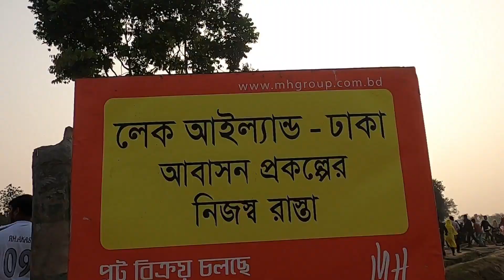Inside a Remote Village in Dhaka | Beautiful Golap gram part-2 | Rose Village In Bangladesh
Inside a Remote Village in Dhaka | Beautiful Golap gram part-2 | Rose Village In Bangladesh | Travelling Foodie

Hello Everyone. Assalamu alaikum?  I'm Ibrahim Adam, and I am going to all 64 District in our country in Bangladesh and I'll go to Abroad also. I make travel videos about people, food, culture and anything else I find interesting on the road. My ultimate goal is to inspire you to travel far and wide, because traveling is the best education that you can get and our country is beautiful!